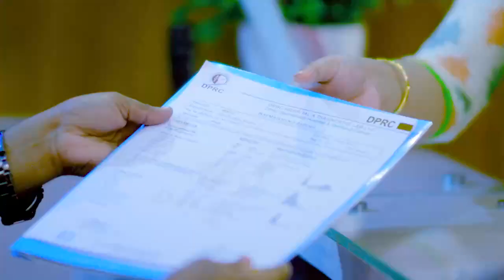কোমর ও হাঁটু ব্যথা ভাল হল | Knee & Back Pain Treatment In Bangladesh | Best Pain Remove Treatment